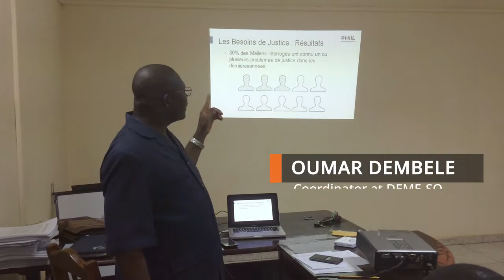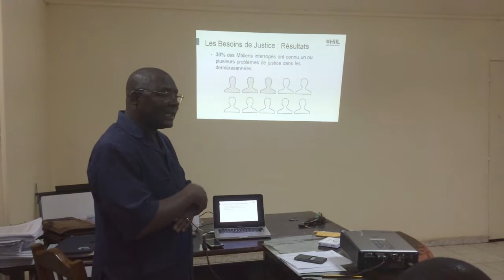Mali diary: What goes on behind one of the largest surveys for Justice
Throughout May and June, we are interviewing over 9,000 people in Mali about their encounters with legal problems in everyday life. This is part of HiiL’s collaboration with Mali’s Ministry of Justice, working together on the second wave of the Justice Needs and Satisfaction Survey. The interview data will show the most serious and prevalent justice problems in Mali, what people do to resolve their problems and how they assess these paths to justice in terms of fairness, quality and costs.